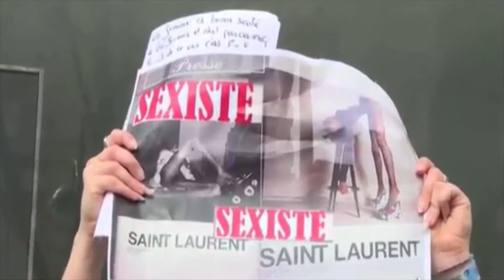L'oggetto sessuale pubblicitario e le ipocrisie del femminismo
Emma Watson, nota attivista del femminismo, finisce con le poppe di fuori su vanity fair. Quando non conviene, ci sono le proteste delle feminazi sulle pubblicità, invece quando conviene il femminismo è uno strumento di libertà ed emancipazione (con le poppe di fuori)
musica Star Wars - Imperial March (Goblins from Mars Trap Remix)
In Italia il diritto di satira è riconosciuto come diritto soggettivo di rilevanza costituzionale, poiché rientra nell’ambito di applicazione degli articoli 21, 9 e 33 della Costituzione, che tutelano rispettivamente la libertà di pensiero ed espressione, lo sviluppo della cultura e la libertà di creazione artistica.
Stai alla larga feminazi.